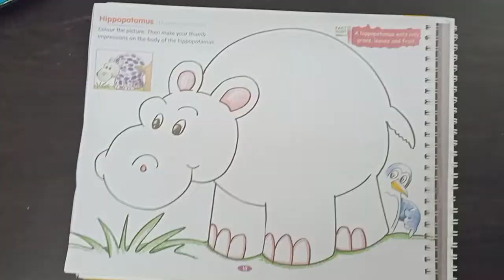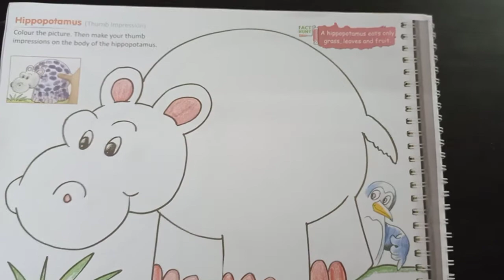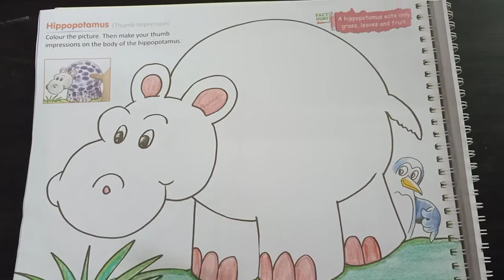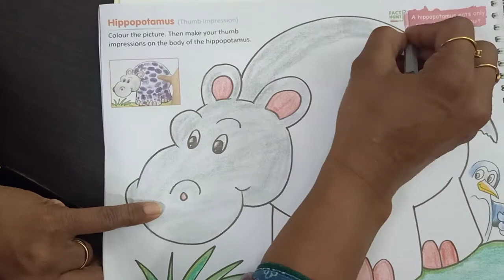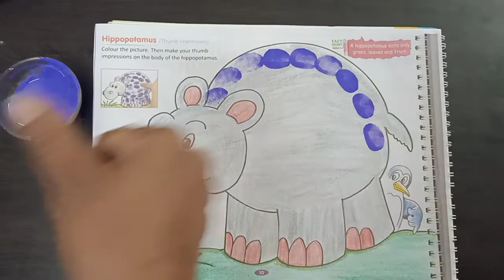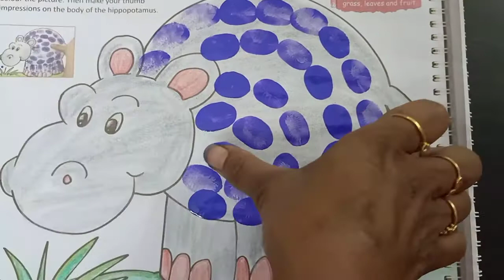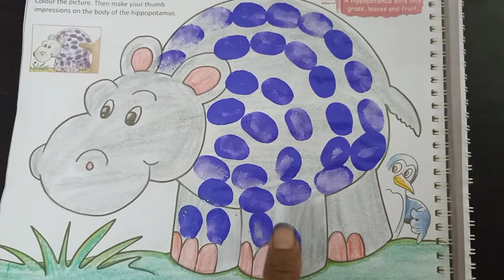Activity time....Thumb Impression Painting.